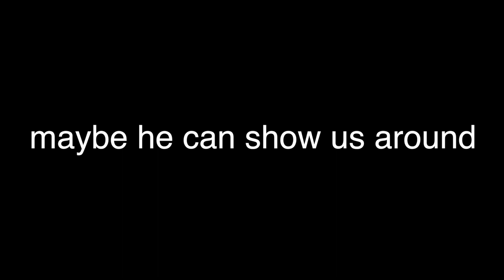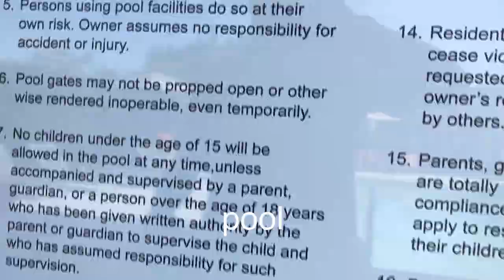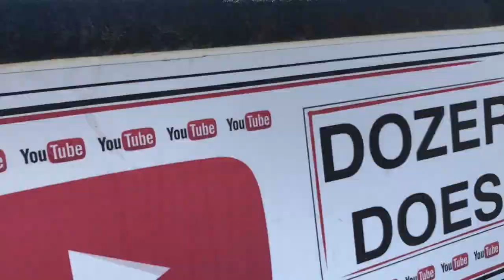Funny Bulldog - Apartment Life - Dozer Does Vlog 181 - A Bulldogs’s Life - Bulldog Vlog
Today’s dozer does dog vlog or bulldog vlog is … Apartment Life